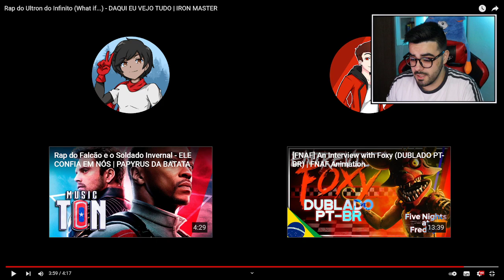NERD REACT - Rap do Ultron do Infinito (What if...) - DAQUI EU VEJO TUDO | IRON MASTER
✅SEJA MEMBRO DO CANAL E GANHE DIVERSOS BENEFÍCIOS!✅